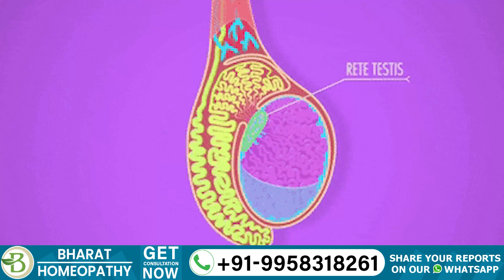Top 4 Major Causes Of Infertility in Men | पुरुषों में बाँझपन के कारण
पुरुष बांझपन के 4 प्रमुख कारण | The 4 major causes of Male Infertility? | Bharat Male Fertility Care

Hello,

In this video, we have discussed the problem of Male Infertility. There are 4 major causes of Male Infertility.

Varicocele - the valves in the veins near the testicles don’t function properly causing obstruction in the blood flow which in turn affects the functioning of the testicles like sperm production. Swelling up of veins and feeling pain in them is a common symptom.
Azoospermia - the motility and morphology of the sperm is almost nil or so low that it is not possible to penetrate the egg and conceive a baby.
Environmental Conditions - the surroundings matter, if a man intakes a lot of pollutants, toxins or adulterated food items then it can affect the sperm count or sperm production.
Genetic - sometimes Male Infertility can happen due to genetic reasons i.e. it is transferred from the parent to the child.

Patients suffering from Male Infertility caused due to Varicocele, Azoospermia and environmental conditions can recover but if the cause is genetic then the possibility of recovering is almost nil.

Address:- Plot No. 52, Sector 44, Near Millennium City Centre Metro Station, Gurugram - 122003
नमस्ते,

इस वीडियो में हमने पुरुष बांझपन की समस्या पर चर्चा की है। पुरुष बांझपन के 4 प्रमुख कारण हैं।

वैरिकोसेले - अंडकोष के पास की नसों में वाल्व ठीक से काम नहीं करते हैं जिससे रक्त प्रवाह में बाधा उत्पन्न होती है जो बदले में शुक्राणु उत्पादन जैसे अंडकोष के कामकाज को प्रभावित करता है। नसों में सूजन आना और उनमें दर्द महसूस होना इसके सामान्य लक्षण हैं।
अशुक्राणुता - शुक्राणु की गतिशीलता और आकारिकी लगभग शून्य या इतनी कम होती है कि अंडे में प्रवेश करना और गर्भ धारण करना संभव नहीं होता है।
पर्यावरण की स्थिति - परिवेश मायने रखता है, अगर कोई आदमी बहुत अधिक प्रदूषक, विषाक्त पदार्थ या मिलावटी खाद्य पदार्थों का सेवन करता है तो यह शुक्राणुओं की संख्या या शुक्राणु उत्पादन को प्रभावित कर सकता है।
अनुवांशिक - कभी-कभी पुरुष बांझपन अनुवांशिक कारणों से हो सकता है यानी यह माता-पिता से बच्चे में स्थानांतरित हो जाता है।

Varicocele, Azoospermia और पर्यावरणीय परिस्थितियों के कारण पुरुष बांझपन से पीड़ित रोगी ठीक हो सकते हैं लेकिन यदि कारण अनुवांशिक है तो ठीक होने की संभावना लगभग शून्य है।

आप हमारे YouTube चैनल पर पुरुष बांझपन और प्रशंसापत्र के बारे में अधिक वीडियो देख सकते हैं।